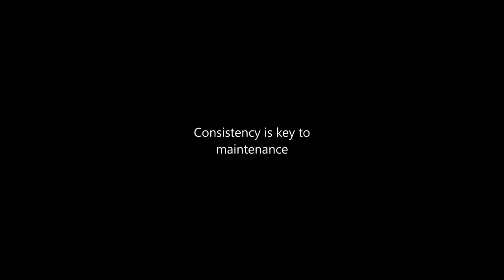Consistency is key to maintenance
Down 2.4
Am really loving POP...I feel Fantabulous!! So excited to continue my journey!!!